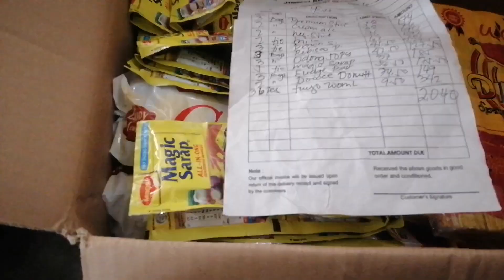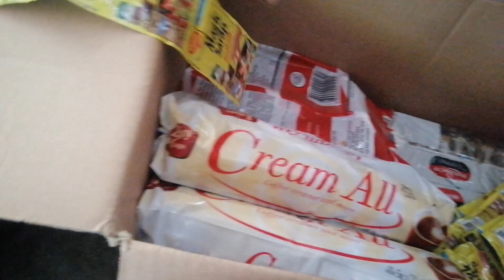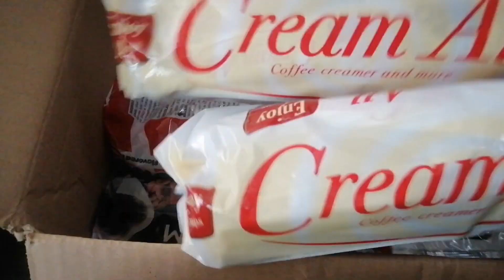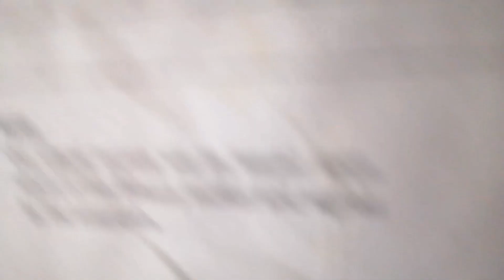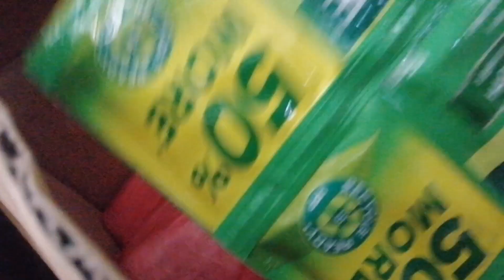Tayoy maghaul and pricing mga katinda.